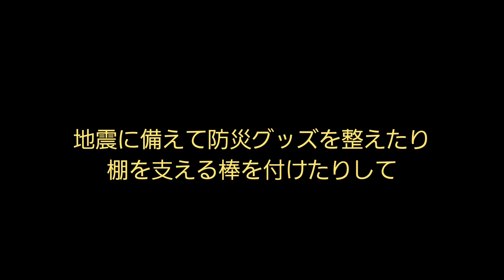地震に備えよう！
地震大丈夫でしたか？
コメント欄に無事かどうか教えてください。